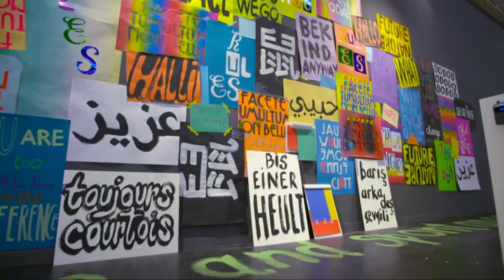2020 Derivan @ Creative world - Frankfurt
Once again, Derivan had a very successful time at CreativeWorld.   CreativeWorld is the world’s biggest and most important trade fair for the DIY sector. Key players and newcomers to the industry meet annually at the Frankfurt Fair and Exhibition Center to present their innovations in the fields of hobbies, arts and crafts, graphic artists’ and artists’ requisites, handiwork, textile design and decorative handicrafts.
This year Derivan got shortlisted for Artistic Product of the Year in the Creative Impulse Awards and received 3rd place.  We like to call this event the Art Olympics we are very proud to have podiumed and to have bought this award home with us. This year CreativeWorld was a fantastic show for Derivan - it was a bustling four days, we are feeling very positive about our customers and the future of Derivan on the world stage.